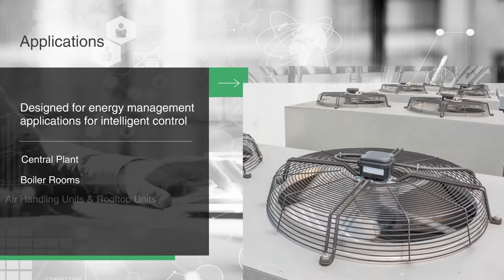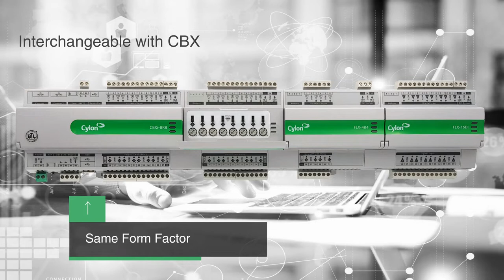Cylon's CBXi Series of BACnet IP Controllers